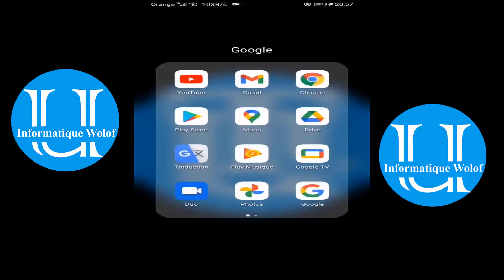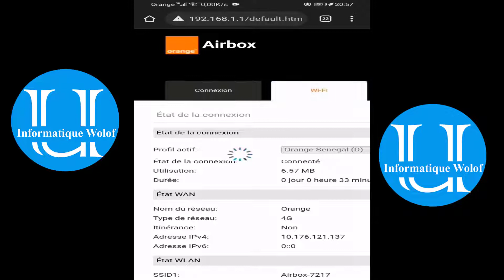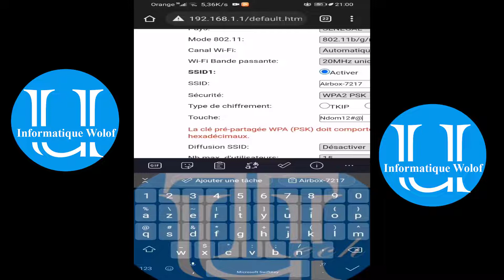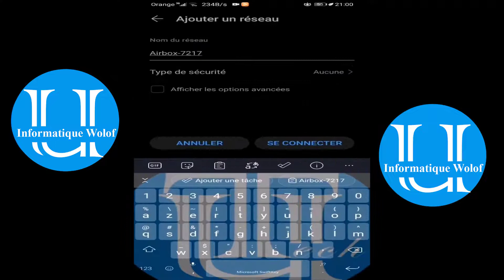Wolof : Comment Cacher le nom de votre wifi Airbox ou Flybox